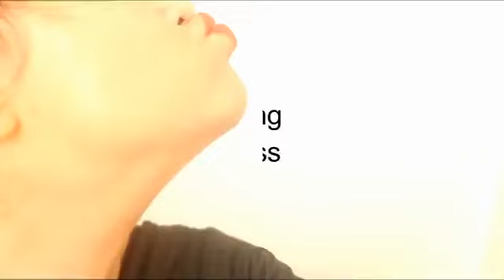Lose Double Chin & Face Fat in 10 Days Lose Neck Fat | Slim Face Exercise